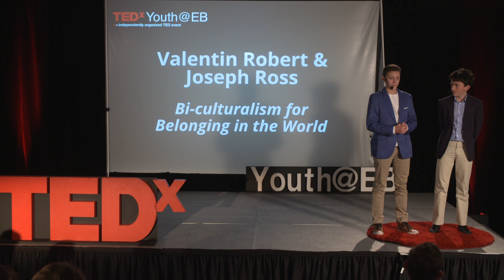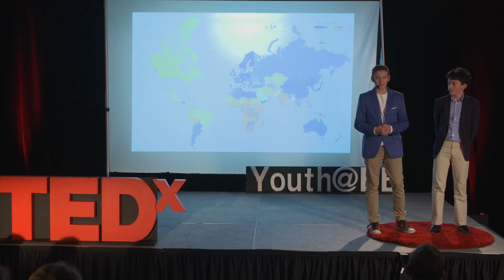Bi-culturalism for belonging in the world | Valentin Robert & Joseph Ross | TEDxYouth@EB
What is bi-culturalism, and why is this competency important in the world now? Valentin and Joseph, who were both raised French American, explore the many advantages to growing up in bi-cultural and bilingual families and schools.  Valentin is an 8th grader who was born in France. He spent 7 years there before moving to the United States of America. He enjoyed adapting to the American culture, and nowadays people won’t guess he is French. This is his second TEDx Talk.

Joseph is 13 years old and in 8th grade. He is really interested in sports and history. This talk was given at a TEDx event using the TED conference format but independently organized by a local community.